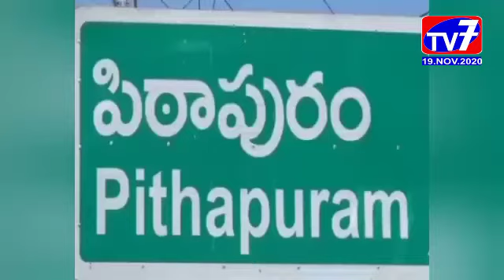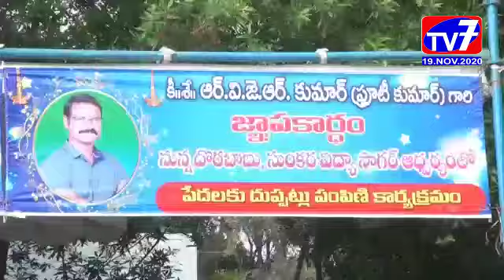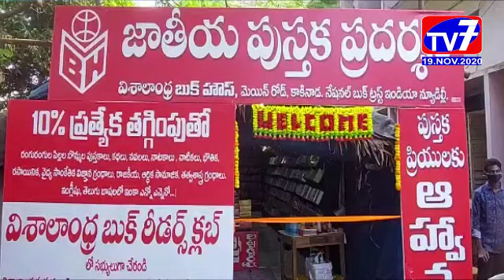TV 7 NEWS BULLETIN ,19,NOVEMBER, 2020 EAST GODAVARI TV7